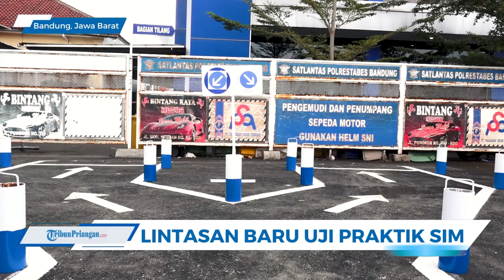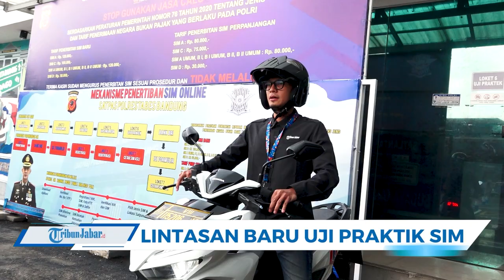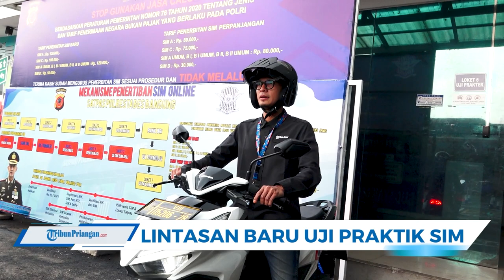TIPS LULUS 100% Uji Praktik SIM C Polrestabes Bandung. Fokus Jangan Gerogi! | WAWANCARA KHUSUS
Saksikan Program Wawancara Khusus Tribun Jabar.

Host: Ginanjar Nugraha
Juru Kamera: Daniel Andreand Damanik
Video Editor: Imam Taufiq